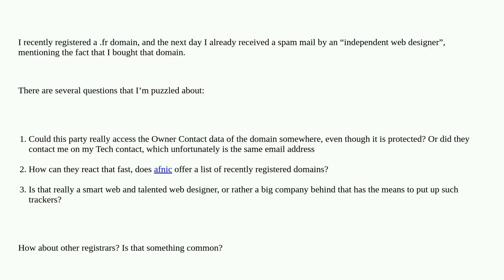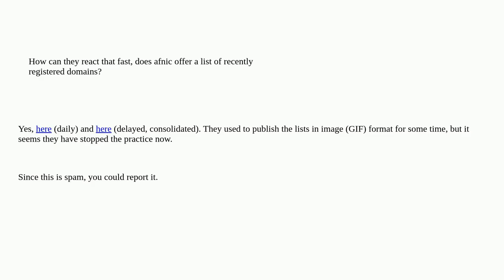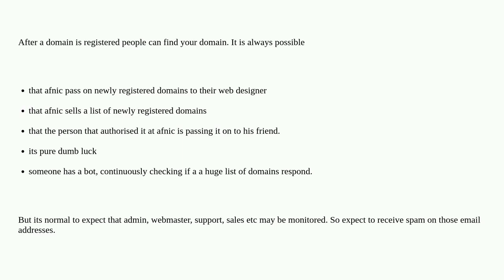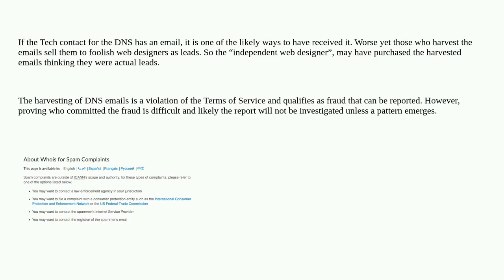Webmasters: .fr: How can I receive spam because of registering a domain?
.fr: How can I receive spam because of registering a domain?

A special thanks goes out to the community

  domain-registration spam